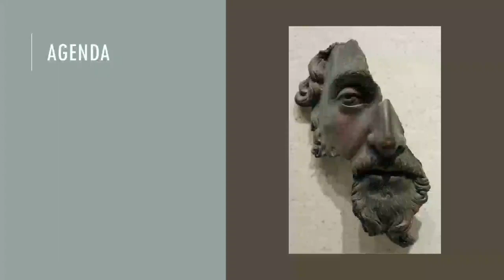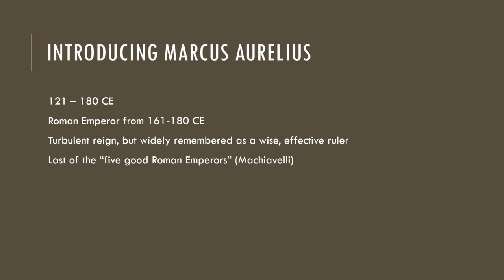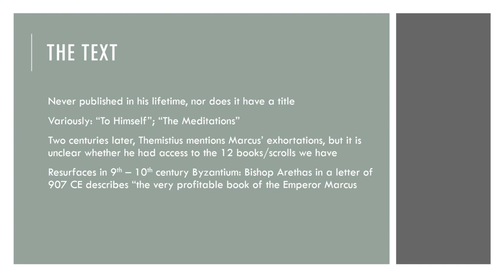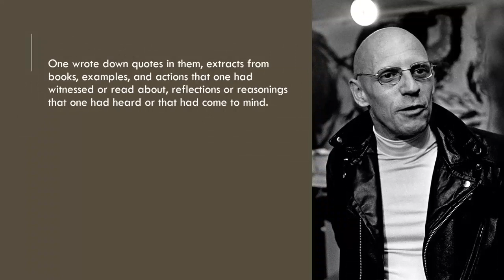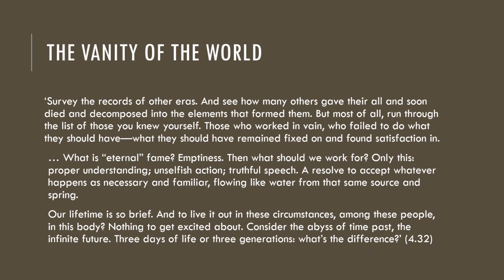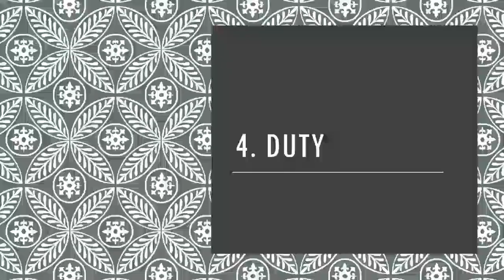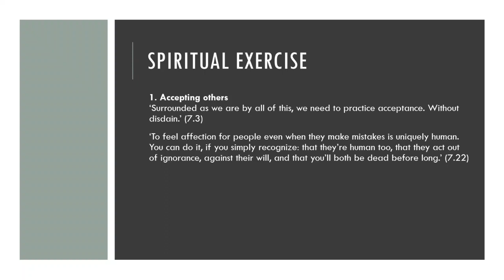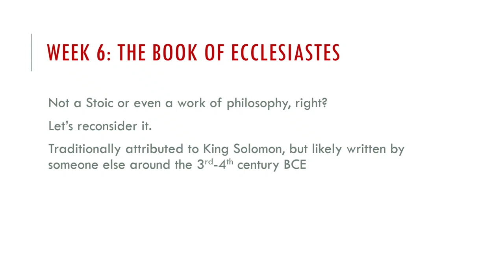Introducing... Marcus Aurelius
Class 5 / 11 of The Stoics, a philosophy course by Dan Taylor. This week, we explore Marcus Aurelius and focus on the teachings, context and influences of the Meditations.

About the course:
Pitched at an introductory to intermediate level, spanning the Stoics from the ancient Athenian porch to 21st century neo-Stoicisms.

Along the way we take in Seneca, Epictetus, Marcus Aurelius, as well as resonances in the Book of Ecclesiastes, the Dhammapada, Montaigne's essays and Spinoza. We explore how Stoic thinking is challenged by Nietzsche and Camus. We conclude with Viktor Frankl and Foucault on the search for meaning and the care of the self - logos and ethos.

Read more about the course, the readings and the materials

This course was taught during the covid-19 lockdown of 2020. Each class had a YouTube lecture (here) then a two-hour Zoom discussion where things came to life.

This video isn't an exhaustive guide then nor a substitute for teaching. It is shared here simply out of goodwill, offering a longer and deeper introduction to thinkers who really matter.